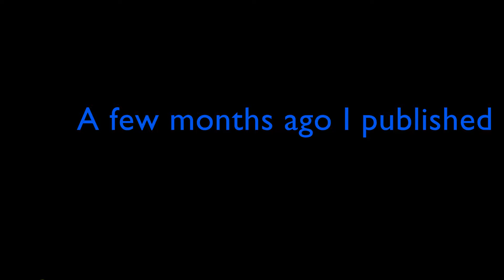The Story About Finding and Restoration of a 1986 Emperor Grandfather Clock Hermle Movement Part 2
I did not plan to publish more than one video on this topic, but one viewer asked me to make another video with a demonstration of a chime sound, So, here it goes - the Part II about Grandfather clock.

Below are the links to the equipment, tools and materials I use when working on the watches. These links are paid by Amazon Associate program and if you use them to make a purchase, as an Amazon Associate, I will earn from qualifying purchases and it will help to support the channel:

TOOLS:
Digital microscope for inspection and recording
Bergeon 9-piece Screwdrivers
Bergeon 55-710 Set of 4 Oilers
5 Dish Watch Oiler Set
Screwdriver Sharpening Holder
Sliding Nickel Handheld Pin Tong Vise
2L Degas Sweep Ultrasonic Jewelry Cleaner
Motorized Rotating Display Stand
Stand with Double Non-Slip Clamping Pad

VIDEO and AUDIO:
Main video recording photo camera #1, Canon EOS RP
Main video recording photo camera #2, Sony 6400
Secondary video recording photo camera, Fujifilm FinePix SH10
EF-R2 EF to RF Adapter for Canon RP
Canon EF Lens to Sony E Mount T Smart Metabones Adapter
Canon EF 100mm f/2.8L IS USM Macro Lens
Canon EF-S 60mm f/2.8 Macro USM Fixed Lens
Rode VideoMicro Compact On-Camera Microphone
Blue Snowball USB Microphone

ACCESSORIES and MATERIALS:
Small Ultrasonic Task Jewelry Cleaning Basket
Ultrasonic Cleaner Parts Basket
Troop-Balas Laboratories One-Dip Watch Cleaner
Testor's 1139TT 1/4 Oz Black Semi Gloss Enamel Paint
Articulating Magic Friction Arm
SMALLRIG Super Clamp
J-B Weld 8276 KwikWeld Quick Setting Steel Reinforced Epoxy
Parts Storage Box
Isopropyl Alcohol 99% (IPA)
Heat Resistant Tape
7PC 3 Inch Buffing Wheel Kit
24 Outlet Heavy Duty Multi Plug
3M Rugged Comfort Quick Latch Reusable Respirator
3M Respirator Cartridge 6006
PolyWatch Plastic Watch Crystal Scratch Remover Polish Tool
Lansky Ultra Fine Sharpening Hone
The Watch Repairer's Manual
WEN Drill Press Table
24V DC High Torsion Reversible Motor